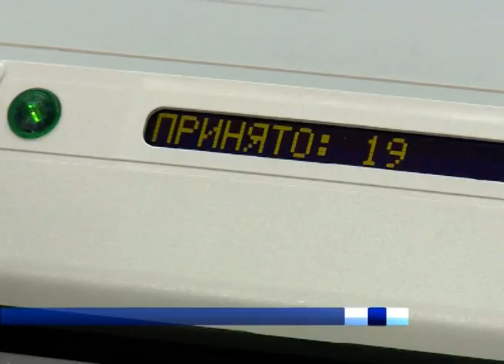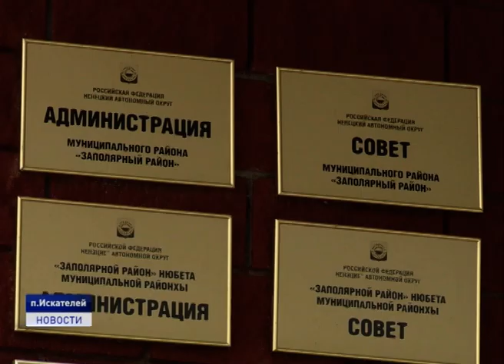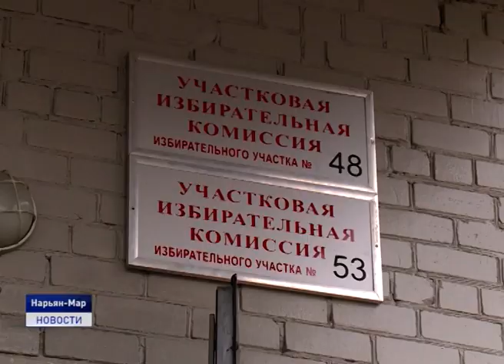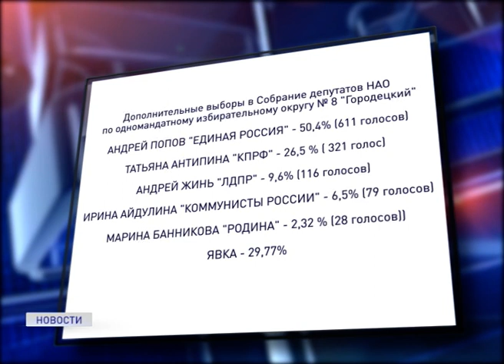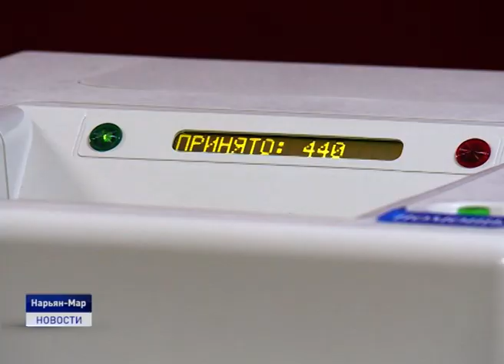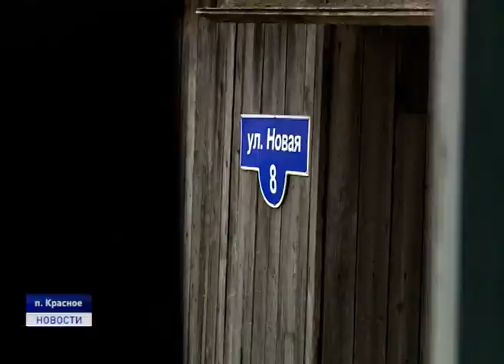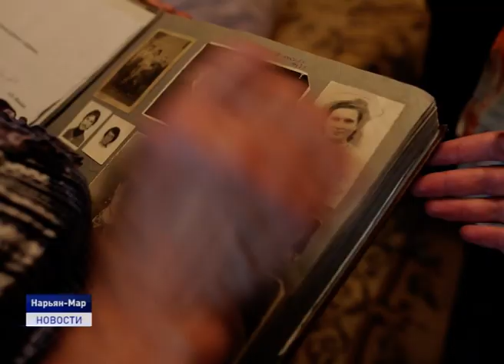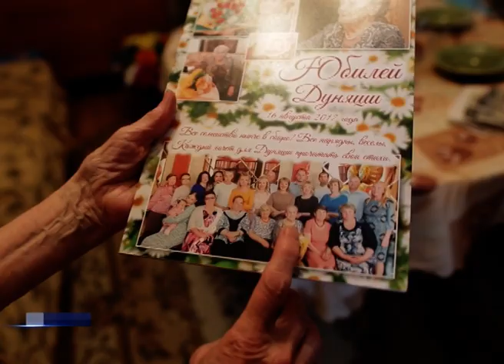Новости Ненецкого округа от 09.09.2019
Выборы состоялись. Накануне по всей стране прошел единый день голосования. Кого выбирали в Ненецком округе? В нашем эфире репортаж с избирательных участков.

В поселке Красное три семьи вскоре отпразднуют новоселье. Переселенцы из ветхого и аварийного жилья уже получили ключи от благоустроенных квартир. С одной из счастливых обладательниц новых квадратных метров пообщалась и наша съемочная группа.

И накануне 90 летие отметила ровесница Ненецкого округа - Лариса Чебыкина. Добрая, отзывчивая, внимательная и заботливая еще в молодости она приехала в Заполярье и осталась здесь жить.Об этом и не только расскажем в ближайшие 20 минут.